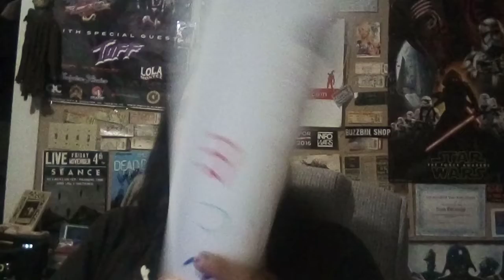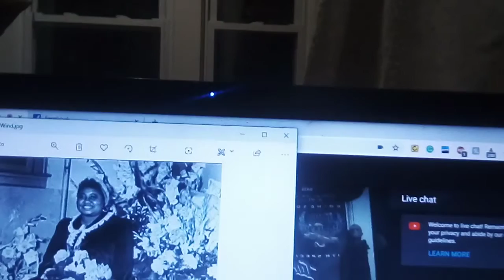The DUNCE CAP OF THE MONTH AWARD For June 2020 – THE CORRECT VIEWS 6/30/2020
'Tis Sam DiGangi, freelance writer with Blasting News and The Media Speaks, back with the monthly collection of dunderheads, dolts, and utter idiots. Today, we have facts via:
A man who shot his manhood while trying to rob... wait for it... a wiener truck!
The Premiere League “took a knee” to protest the shooting of unarmed black men in the U.K. The problem? There was ONE – just one – such shooting in 2019 in England;
H.B.O. proves worthy of the DUNCE CAP OF THE MONTH because they have just negated a black woman's Academy Award in the name of social justice for black people. THIS foolishness is a MUST hear. It is a strong candidate for the Golden Dumbdee when the year ends... it really is that doltish.
~Sam